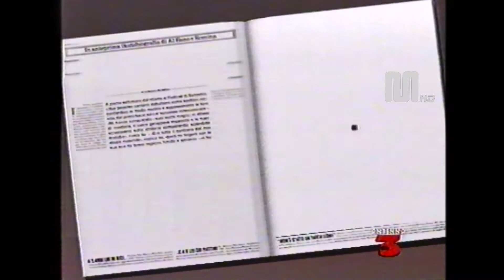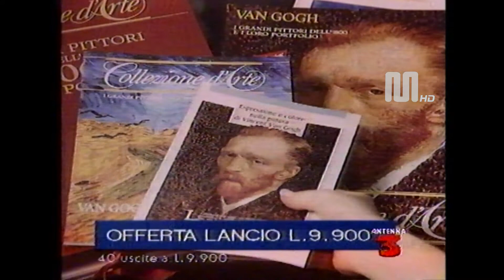1989 A3L Antenna 3 Lombardia sequenza pubblicitaria